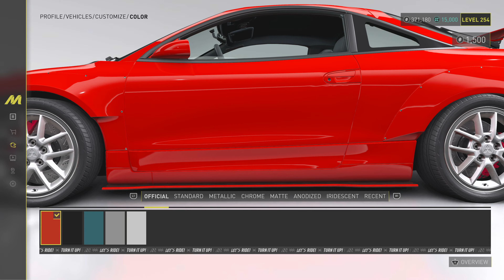4K - THE CREW MOTORFEST - Playstation 5